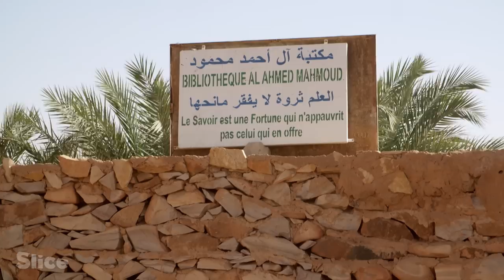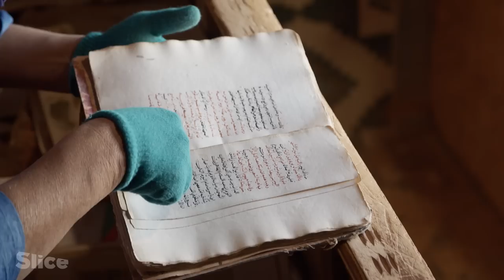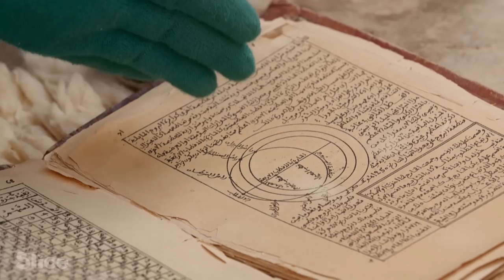The FORTIFIED town of Chinguetti | SLICE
Founded in the 13th century, the fortified town of Chinguetti was known for its scholars and its numerous libraries. Thanks to the conservation efforts of librarians, the precious manuscripts of Chinguetti, the Sorbonne of the desert, have resisted the onslaught of time.

But nowadays, the libraries themselves are threatened by the desert advancing. Ouadane, a 14th-century fortified city listed as a cultural heritage site is also suffering from the ravages of time, desertification and the rural exodus.

But just like the inhabitants of Chinguetti, the locals there have sworn to preserve and protect their ancient city.

Extract from the documentary: “Today in Africa - Mauritania”
Direction: Julien Naar
Production: Bo Travail !, Voyage & TV5 Monde